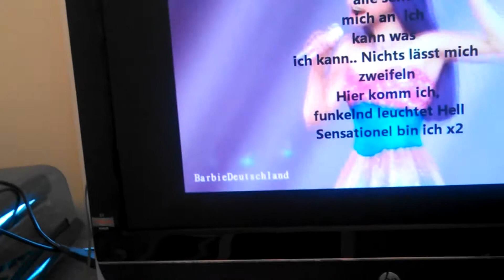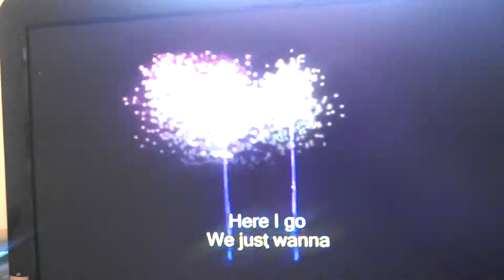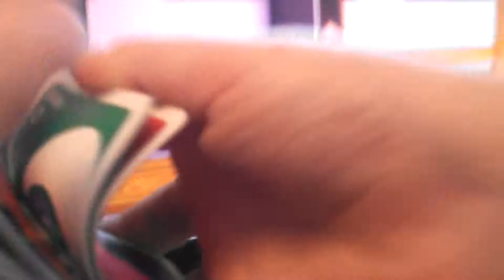My top fve Keira and Tori duets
These are MY choices so don't get mad if your favorites aren't on here